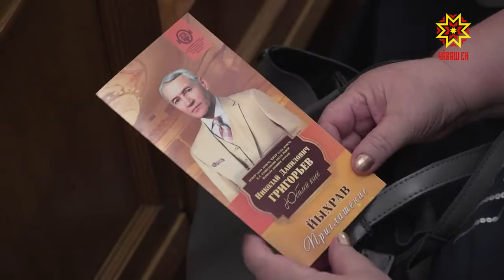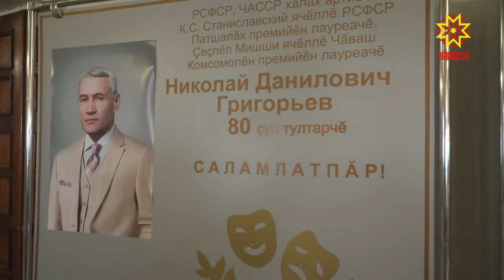80 лет исполнилось народному артисту РСФСР Николаю Григорьеву.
Его творческий вечер прошел в Чувашском государственном академическом драматическом театре имени К.В. Иванова.